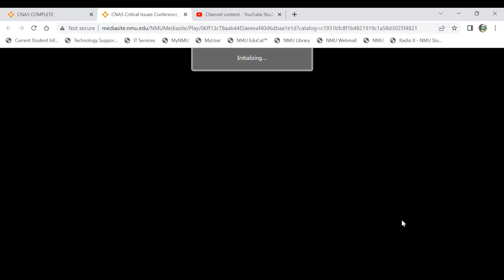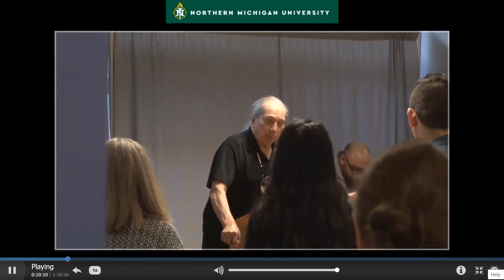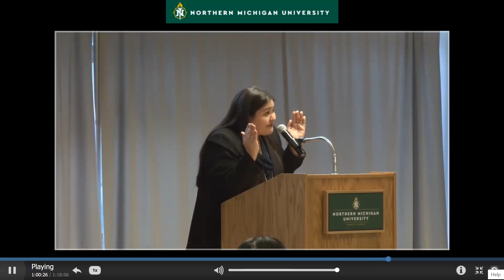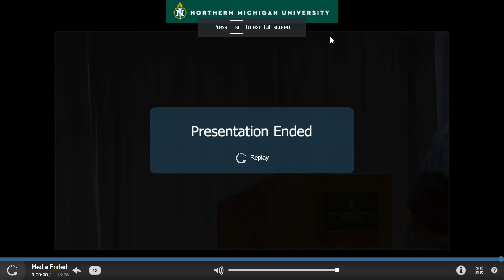CNAS Critical Issues Conference with Keynote Speakers (3/24/2017)